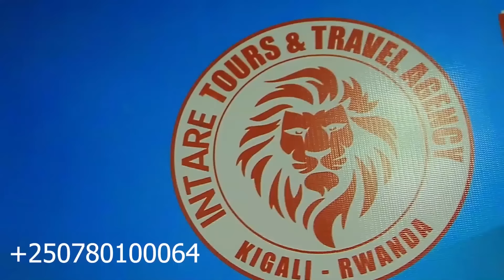URGENT🚨M23 igeze hafi ya Pinga/WALIKARE habaye Intambara yamateka/Kinshasa bishe uwarindaga Kabila